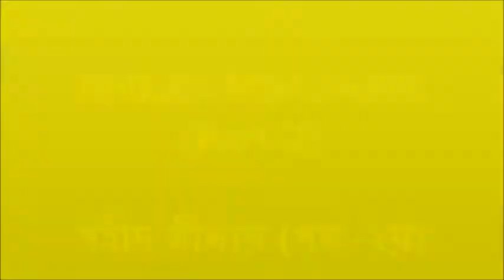Monument of Kolkata PART 2 শহীদ মিনারকে নিয়ে পর্ব ২ Esplanade by Extremely Kolkata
Dear viewers,

Last week I had released the 1st part of this video and this week I am uploading the 2nd part of this video (shahidminar,shahidminarkolkata,monument kolkata,monument,octerlony,kolkata dharmatala).
You can know about the Kolkata city culture from this video (shahidminar,shahidminarkolkata,monument kolkata,monument,octerlony,kolkata dharmatala)

Requesting to all of the viewers to watch the full duration of this vlog 39.

With regards

Debangshu Dey
From Extremely Kolkata